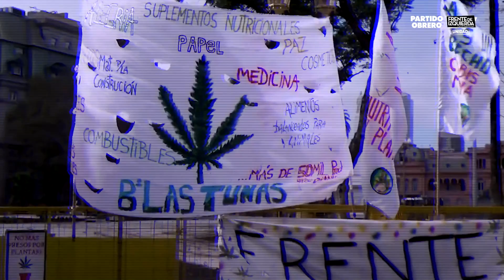Libertad a los detenidos en Puán // Vanina Biasi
La Sala I de la Cámara de Apelaciones y Garantías confirmó las prisiones preventivas para los 14 jóvenes de Púan que se encuentran detenidos desde diciembre del 2020, luego de que allanaran sus hogares en el marco de lo que Sergio Berni dio en llamar “megaoperativo antidrogas”, donde detuvieron a 20 jóvenes por la tenencia de plantas de marihuana para uso personal.

¡Seguí a Vanina Biasi en sus redes! ✊